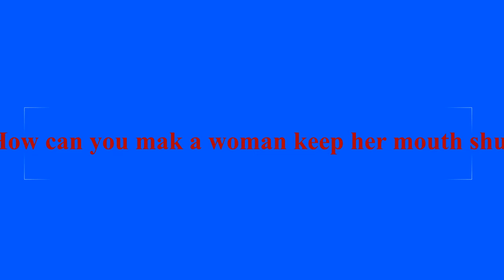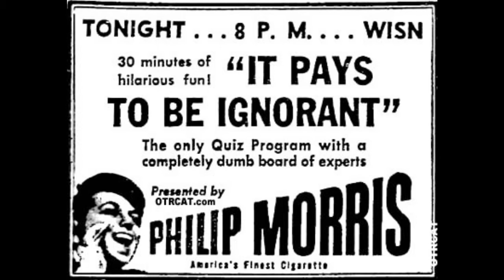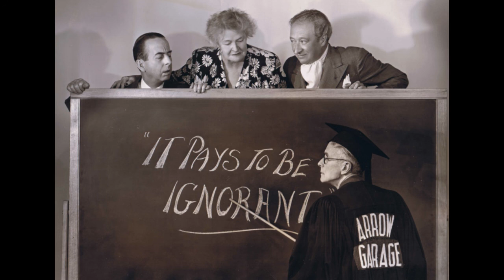How can you make a woman keep her mouth shut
It pays to be ignorant,  an Old time radio show